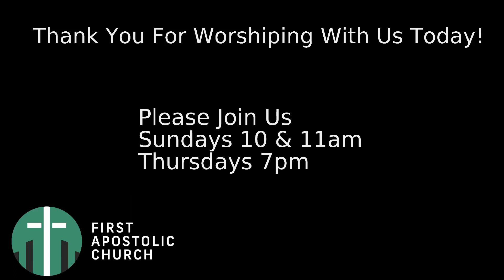Sunday Adult Bible Study | Pastor Cox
Sunday, August 6, 2023 First service.